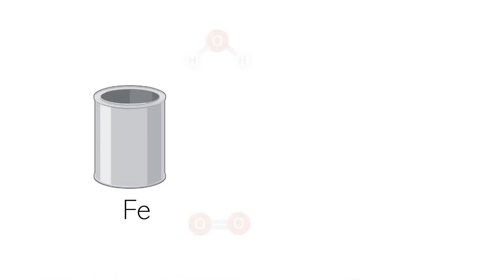Revestimentos anticorrosivos autorreparáveis com biopolímeros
Os metais e ligas metálicas possuem grande importância para a sociedade moderna pelo vasto leque de áreas em que são utilizados. No entanto, estes podem sofrer corrosão, o que provoca perda de funcionalidade do material, com efeitos nefastos para a sociedade. Os revestimentos são uma forma eficaz de prevenir a corrosão, mas os atuais ainda possuem alguns problemas de toxicidade para pessoas e ambiente, são de origem não renovável e há perda de proteção quando há um dano. Assim, é importante desenvolver revestimentos mais amigos do ambiente e assim como mecanismos para aumentar a duração dos mesmos, como a autorreparação.
Vídeo realizado por Cátia Esteves